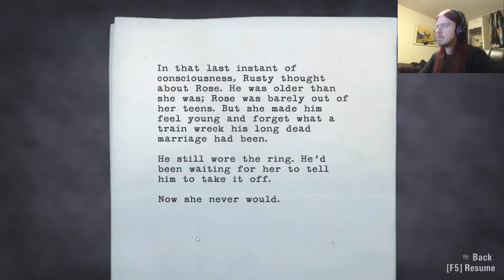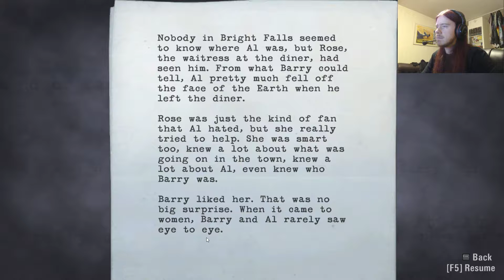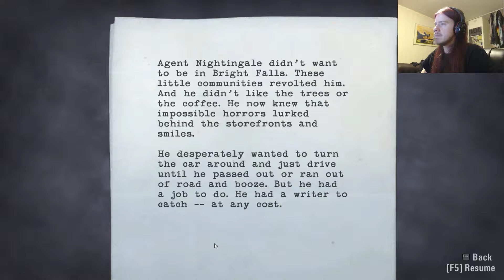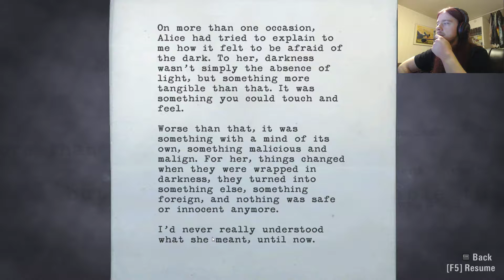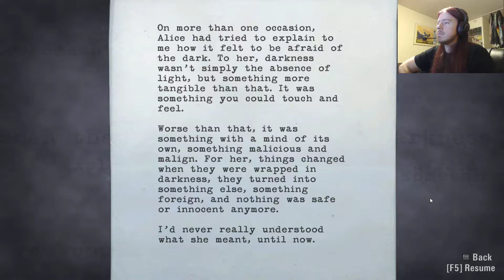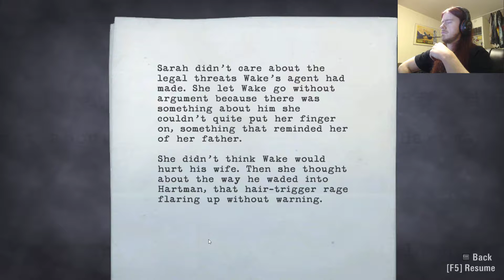Wings Of Darkness | Alan Wake Part 6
Even the animals are in league with the dark!